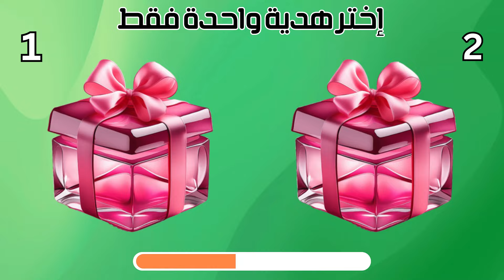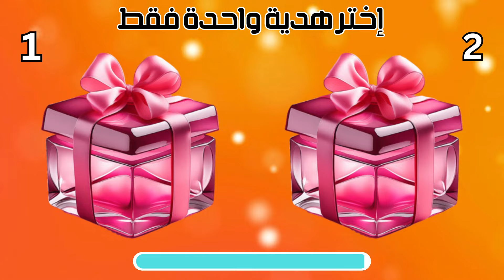تحدي لو خيروك بين ادوات مدرسية كيوت جدا للبنات 🦋🦋🐋🦄🧚🏻‍♀️🎁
أعرف حظك من خلال اختيار هدية واحدة فقط وأنتظر النتيجة لافضل واحدث الادوات المدرسية

Sound effects from Pixabay.com
Voiceover made by elevenlabs.io (free plan)
Video Backgrounds, Pictures and Transitions by: Canva Pro